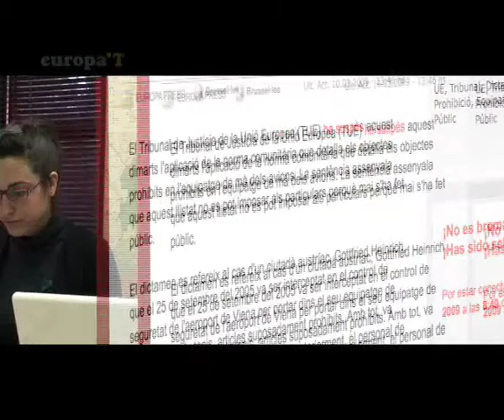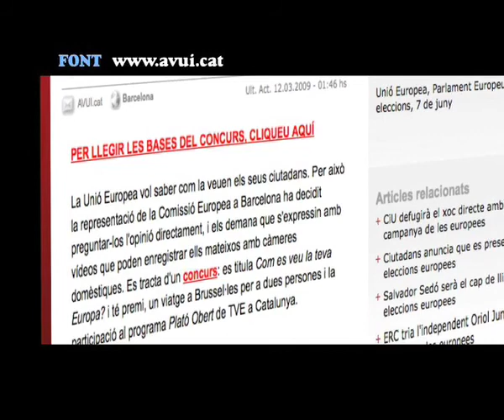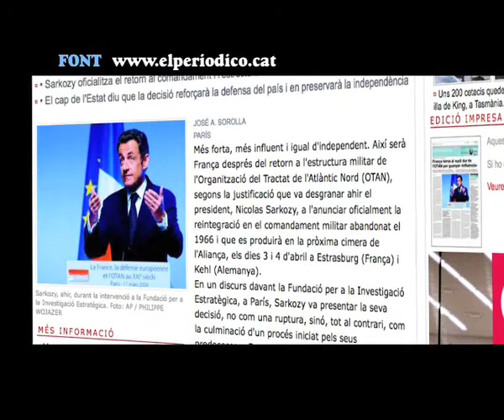EUROPA'T 10 Quin estat de la UE rep més Eramus? 2/3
La manifestació dels 10Mil a Brussel·les pel dret d'autodeterminació, un informe que diu que els videojocs són més bons que dolents, i l'aposta per prorrogar la moratòria sobre la caça de les balenes són algunes de les notícies que destaquem en el programa d'avui. A més a més, Hillary Clinton i Nicole Kidman visiten el Parlament Europeu, et retem a contestar la pregunta del dia, i sortegem un bitllet d'avió per a dues persones a l'Alguer. No t'ho deixis perdre!